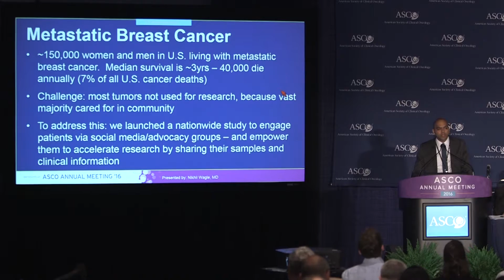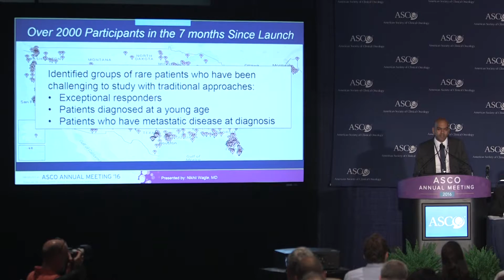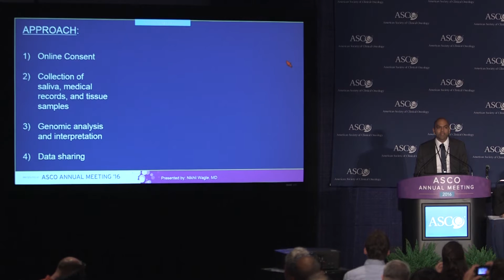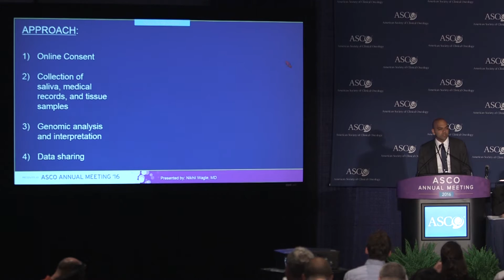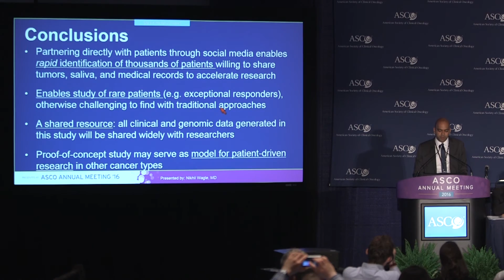The metastatic breast cancer project: accelerating genomics research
Press brief by Nikhil Wagle, MD of the Dana-Farber Cancer Institute, Boston, MA, on 'The metastatic breast cancer project: a national direct-to-patient initiative to accelerate genomics research' at the 2016 Annual Meeting of the American Society of Clinical Oncology (ASCO), held in Chicago, IL.